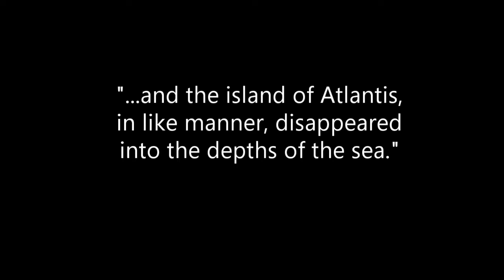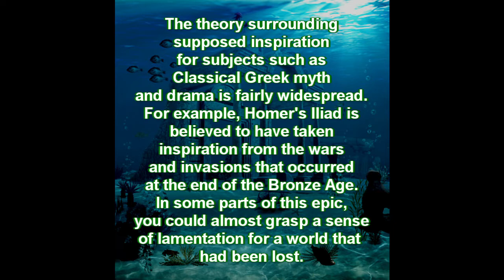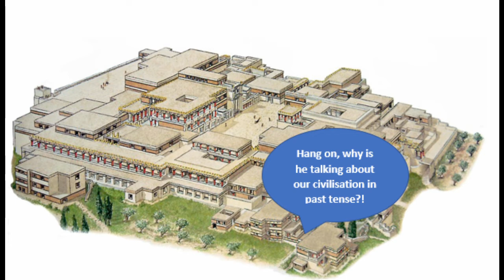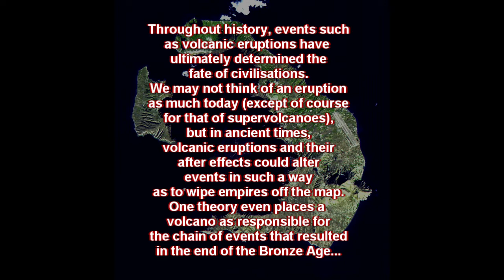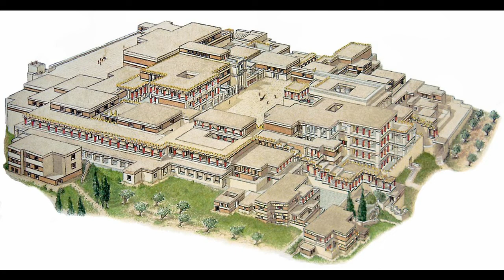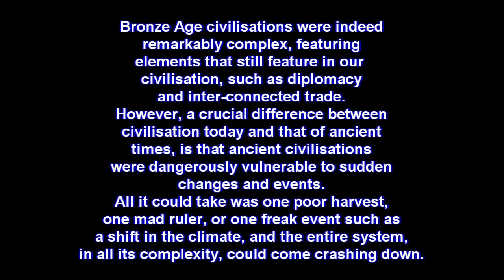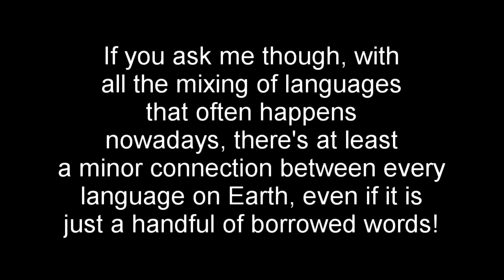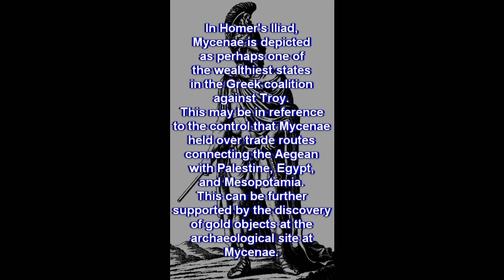Bronze Age Greece Part 3: The Making of the Mycenaeans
Today we return to Greece to uncover why and how the Minoans fell from power, and came to be supplanted by the war-like Mycenaeans!

As you are all very well aware, the conflict in Ukraine is still ongoing.

Enjoyed the video? Stay safe, be curious, and have a fantastic day!